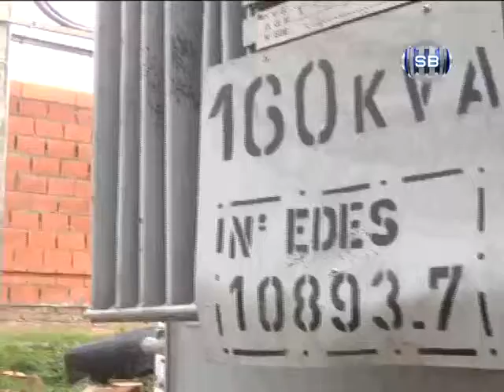SEMANA EN FRASES